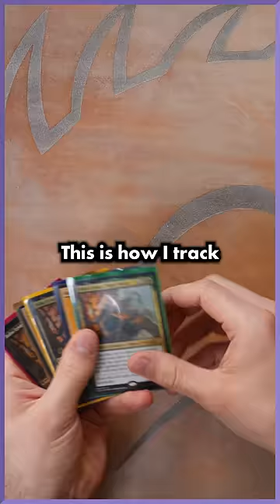How Powerful Are $50 Commander Decks?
Tomer from MTG Goldfish, Joey from EDHrec, and Alec from The Faerie Conclave sat down with $50 Commander decks to play some Magic: The Gathering with me!